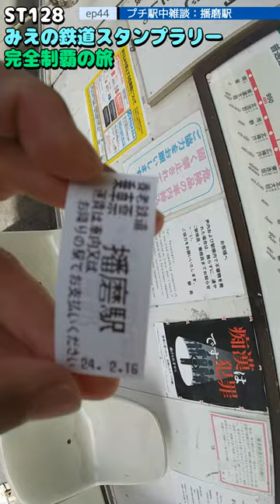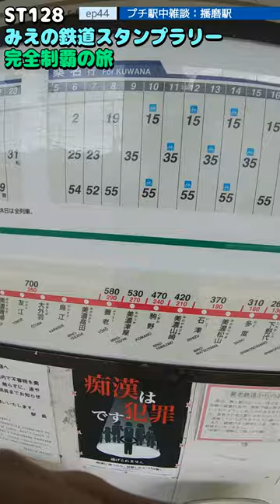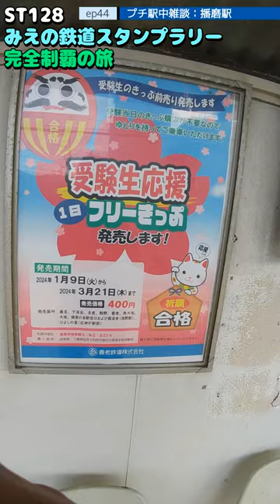ST128 ep44 プチ駅中雑談：播磨駅＠三重県桑名市・養老鉄道【ミジュマルと旅するみえの鉄道スタンプラリー完全制覇の旅】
〒511-0811 三重県桑名市東方
養老鉄道/播磨駅
Higashikata, Kuwana City, Mie Prefecture 511-0811
Yoro Railway/Harima Station

関連動画はこちら↓
ST041'7「東藤原駅の貨物をチラ見して、西藤原駅でターミナル」【三岐鉄道ターミナル完全制覇の旅＋東西南北最先端駅制覇・三重県北編】